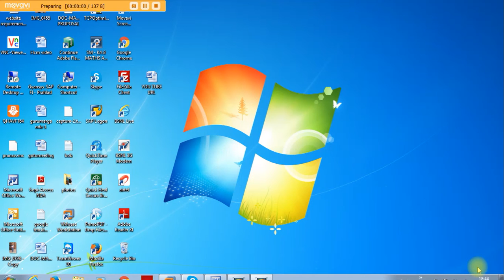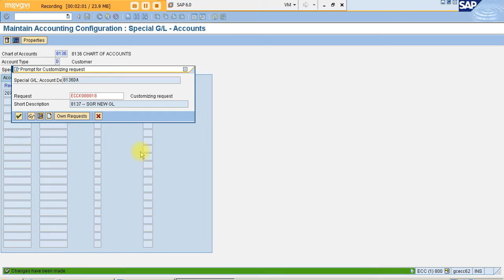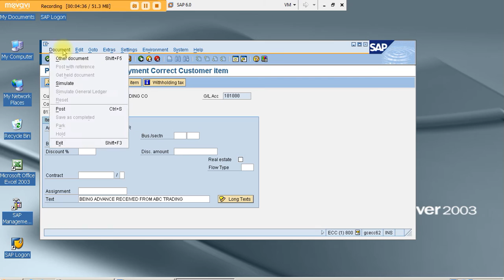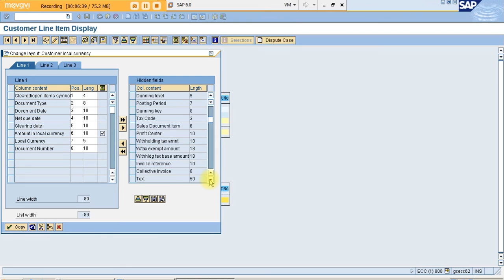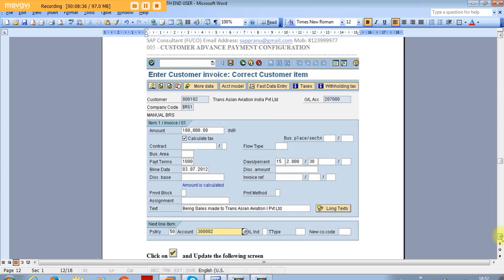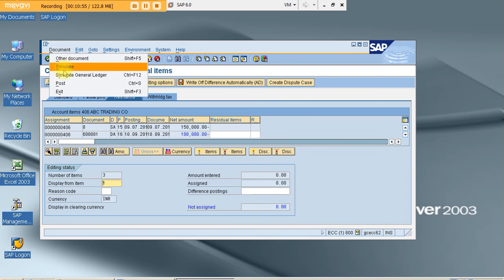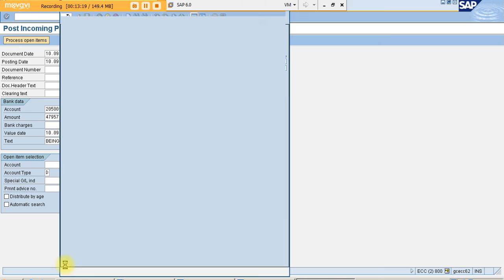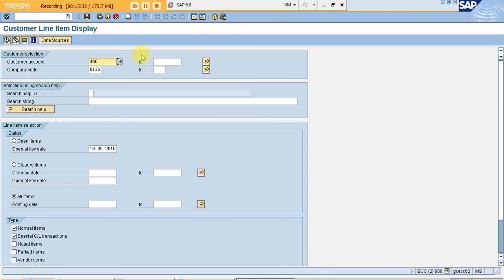SAP FICO LIVE PROJECT - Customer Down Payment